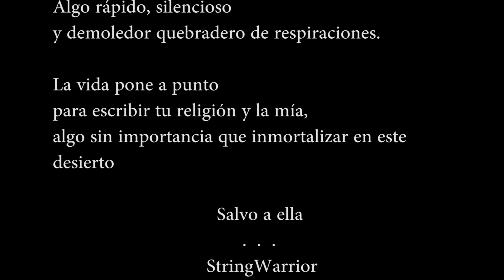MrCrowley guitar cover by StringWarrior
Cover de uno de mis Guitar Hero preferido: Randy Rhoads. Este es mi pequeño homenaje. Siempre en nuestros corazones.

Por montañas y lugares altos,
ya circulaba mi razón antes de ocurrir

La fe ciega del lenguaje
con dios de por medio,
nunca escribiremos con puntos suspensivos.

Sobre sus alas negras
vemos juntos la libertad.
Algo rápido, silencioso
y demoledor quebradero de respiraciones.

La vida pone a punto
para escribir tu religión y la mía,
algo sin importancia que inmortalizar en este desierto

                                                         Salvo a ella
Gear:
Mooer GE200
Gibson Les Paul Standard 50´s TB (no upgrades)
Epiphone Les Paul Custom AW (upgraded with Classic 57 & Classic 57+ Pickups)
ReaperDAW